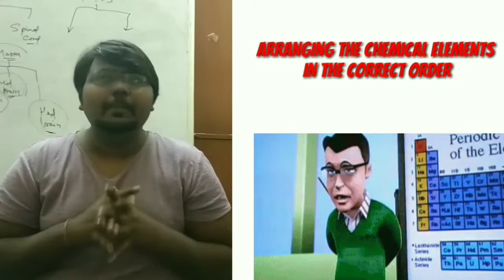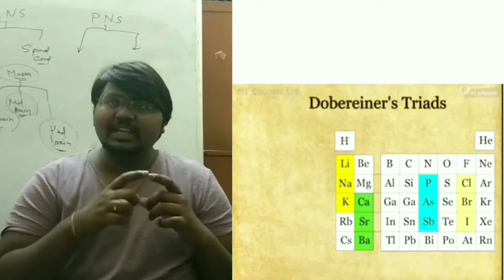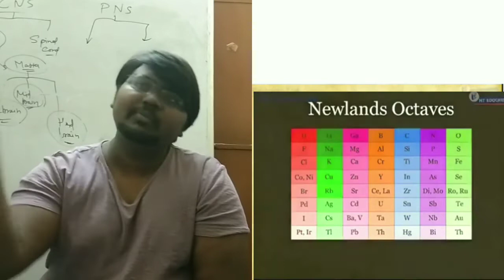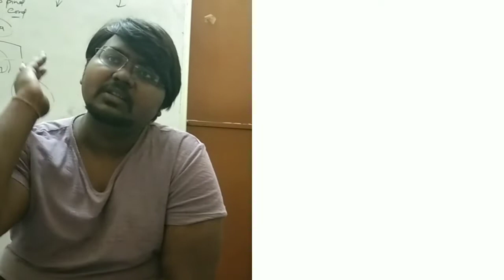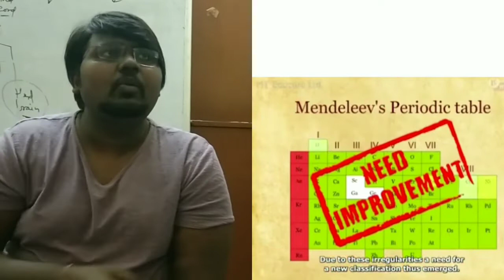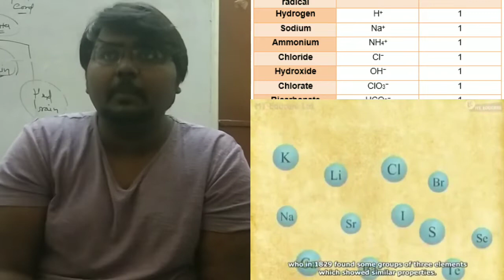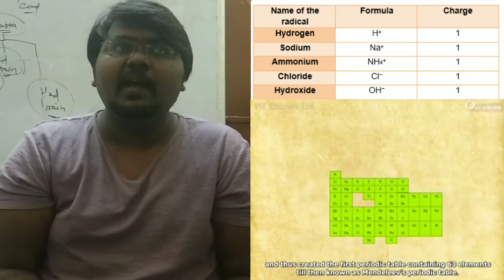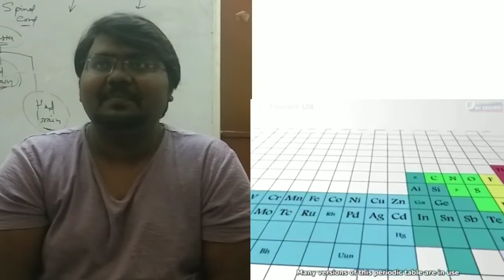Modern Periodic Table- Periodic Table - Periodic Table of elememts| 10th science with the englishmen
modern periodic table - periodic table - the modern periodic table | learn with byju's
modern periodic table - modern periodic table.
in this video you will know how to learn periodic table.
its a short trick to easily memorize periodic table in 5 minutes... easy way to learn chemistry periodic table.  video describes the modern periodic table completely and how to read it. the periodic table song (2018 update!
modern periodic table - class 10 cbse  details of modern periodic table by moseley  henry moseley   class 10 chemistry  10th cbse  periodic classification of elements  chapter 5   how to remember elements in modern periodic table  trends and variation  number of shells orbits  number of valence electrons  group number and period number  horizontal row  vertical columns.
🔴 modern periodic law and the present form of the periodic table || chemistry for class 11 in hindi.

trends in the modern periodic table | periodic classification of elements | class 10.
modern periodic table: let's look at the modern periodic table!
 we will look at the modern periodic law and the merits of the modern periodic table.

modern periodic table - groups.

 there are 18 groups and 7 periods in the modern periodic table...
 the modern periodic law states that the properties of the elements are a periodic function of their atomic numbers.  so let us learn more about the modern periodic table trends. mendeleev's table needed one important modification before it became the modern periodic table – the use of atomic number to order the elements.
how was the modern periodic table constructed? easy method to study periodic table.  this table came to be known as the modern periodic table  which we use now.

introduction to the modern periodic table - cbse 10.

this is the periodic table.
the complete periodic table!.

 the vertical columns of the periodic table are called the groups and the elements of the same group share similar properties.

 these borders the zigzag line on the periodic table.
 let us look at a few of these trends that we find in our periodic table.

 learning about these patterns will make your reading of the periodic table much easier.
 but did you know the periodic table has some patterns and trends? by now you know all about the periodic table.

 don’t you think that understanding how the periodic table was constructed will help you understand its purpose? learn periodic table in 5 minutes hindi part-1 - easy method to memorize periodic table.
 the venture of the periodic table kept continuing in progress  until henry mosley came with a spectacular plan for the arrangements of elements. "mendeleev's periodic table was a huge success  but then there were a few loopholes that needed to be filled.
10 cbse chemistry, mendeleev's periodic table of elements, mendeleev's periodic table class 10, limitations of mendeleev periodic table, demerit of mendeleev periodic table, demerits of newlands law of octaves, mendeleev's periodic law, mendeleev's periodic law

periodic classification of elements - periodic classification of elements | 10  cbse chemistry | mandeleev's periodic table | early ideas|.
cbse class 10 science chapter 5 periodic classification of elements detailed explanation  important periodic classification of elements question answers qa..

periodic classification of elements class 10 science chapter 5. chemistry: periodic classification of elements (revision). class 10 cbse periodic classification of elements revision for exam.

periodic classification of elements ep-01 science ncert ch-5 full explanation sketcho story class 10. in today's session  master teacher anubha ma'am takes you through the important topics of periodic classification of elements class 10 sprint x as it is one of the most important and scoring topics in science (chemistry)  cbse class 10 ncert science book.
periodic classification of elements sprint x | class 10 chemistry science chapter 5| ncert solutions. class 10 science chapter 5 periodic classification of elements.
classification of elements and periodic table .
common terms describing the ways elements are classified in the periodic table.
in this video you will learn the periodic classification of elements  the history of elements  dobereiner's triads  the introduction of the topic in which you will learn the basic things about elements  the smallest part of the matter etc. this session will mainly be around the discussion of important questions related to the periodic classification of elements class 10. session pdf for periodic classification of elements:- ..
hello student  in this video we are going to learn a topic named periodic classification of the elements from class 10 chemistry. follow this link for classification of elements and periodic table... periodic properties of elements from chapter classification of elements and periodicity in properties  chemistry online video lecture for iit-jee  neet medical and cbse students coaching by the best faculty in india.